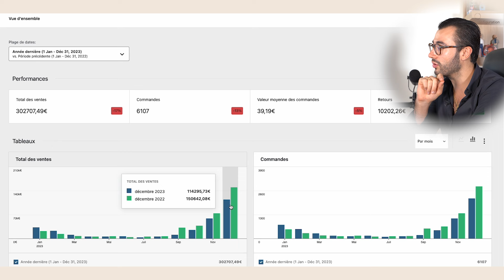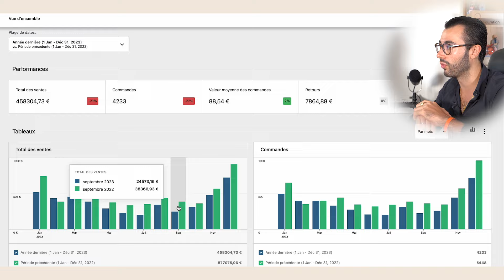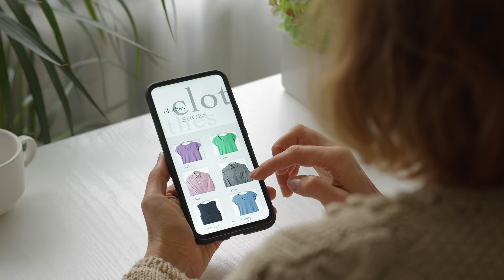Vous pensez Maîtriser le Q4 ? Voici ce que 99% des E-Commerçant ratent !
Pour te lancer dans l'e-commerce et générer 3000€/mois découvre LA METHODE KRAKEN

🚀 L'impact incroyable du 4e trimestre pour les e-commerces

La période du 4e trimestre (Q4) est cruciale pour l'e-commerce.
Dans cette vidéo, Je vous partage des données concrètes qui montrent à quel point les ventes peuvent exploser durant cette période de l'année.

Vous découvrirez :
- Des exemples de sites e-commerce qui réalisent jusqu'à 30 fois plus de chiffre d'affaires en décembre qu'en basse saison
- Pourquoi le Q4 représente en moyenne 70% de la marge annuelle d'un e-commerce
- Des conseils concrets pour bien préparer et tirer parti de cette période clé (choix de produits, calendrier marketing, gestion des stocks et des délais de livraison, etc.)

Que vous soyez déjà dans l'e-commerce ou que vous souhaitiez vous lancer, cette vidéo vous donnera les clés pour maximiser vos ventes et votre rentabilité durant le 4e trimestre.

Ne ratez pas cette opportunité ! N'hésitez pas à laisser un commentaire si vous avez d'autres questions.

N'oubliez pas de :
👍 Liker cette vidéo si elle vous inspire ou vous aide dans votre parcours.
💬 Laisser un commentaire avec vos réflexions ou questions.
📢 Partager cette vidéo avec ceux qui pourraient en bénéficier.

Votre soutien nous motive à créer toujours plus de contenu pour vous aider à développer vos business au quotidien. Prêts à embarquer pour cette nouvelle aventure ? On y va !

🛍️ Pour créer votre site shopify pour seulement 1€/mois pendant 3 mois c'est

🚨 Et ne manquez pas... Un outil secret pour surpasser vos concurrents - Semrush.
Avec ce lien exclusif commencez votre essai gratuit de 7 jours et découvrez comment prendre de l'avance sur vos concurrents.

🌊 Rejoignez le Mouvement Kraken : Vous êtes prêt à emmener votre boutique Shopify vers des sommets inégalés avec le SEO ? Cliquez sur ce lien et découvrez comment notre programme Kraken peut vous transformer en un véritable magnat du e-commerce.

🚀 Lancez Votre Empire E-Commerce clé en main: Prêt à plonger dans le monde fascinant du e-commerce en un temps record ? Nous vous mâchons le travail, votre site clé en main vous attend ! Cliquez ici pour découvrir nos offres exclusives et commencez votre aventure dès maintenant : h

📆 Consultez l'Expert : Avez-vous des questions brûlantes sur le e-commerce ? Réservez votre session de consulting personnalisée avec moi ! Attention, les places sont limitées. (dans la limite de mon agenda)

💼 Boostez Votre Merchant Center : Découvrez le CSS DSHOP, l'outil incontournable pour créer des Merchant Centers performants. Cliquez ici pour profiter de notre offre spéciale

🌟 Coaching Personnalisé avec Enzo : Envie de propulser votre business au niveau supérieur ? Réservez dès maintenant votre session de coaching avec moi et donnons vie à vos ambitions !

Pour créer votre micro entreprise ou votre entreprise, mettre une domiciliation hors de chez vous, travailler avec LEGALPLACE -15% avec le code ENZO

00:00 Introduction